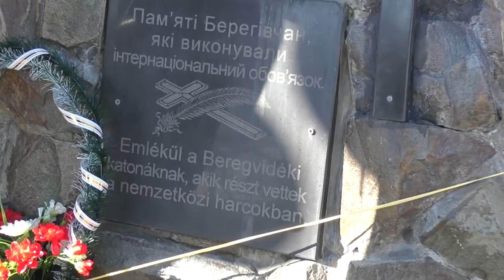День вшанування учасників бойових дій на території інших держав /15.02.2021.м Берегове/